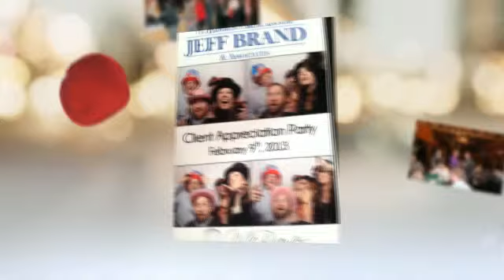Jeff Brand & Associates Client Party!